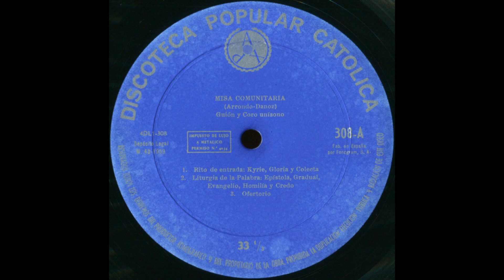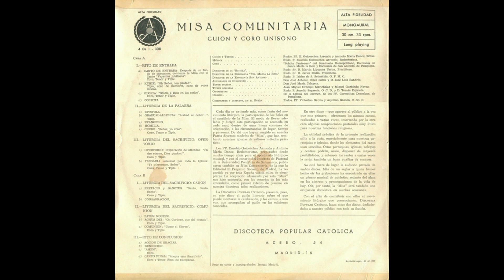Padre Eterno, Dios piadoso (Canto nº 7) - Misa Comunitaria (Guión y coro unísono) (1959).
- TEXTO:

Celebrante:
Dominus vobiscum El Señor con vosotros.

Pueblo:
Et cum spiritu tuo. .Y también contigo.
. (Y con tu espíritu).

Celebrante:
Oremus: Oremos:

(Sentados)

Comentador:
''Oremos hermanos:
Después de alimentar nuestra inteligencia con la Palabra de Dios,
unámonos al Sacerdote para ofrecer el pan y el vino,
que se convertirán en el Cuerpo y Sangre del Señor,
y serán el ALIMENTO DE NUESTRA ALMA.''

Canto nº 7: ''OFERTORIO (Padre Eterno, Dios piadoso)''

Padre Eterno, Dios piadoso,
dígnate aceptar benigno
esta Hostia, trigo nuestro,
y este Cáliz, nuestro vino.

Rebosantes de alegría
a Tu altar nos dirigimos
a ofrecerte nuestros dones
de tus manos recibidos.

Juntamente te ofrecemos,
con el pan y con el vino,
cuanto somos y tenemos
en un mismo Sacrificio.

La PARTITURA y la LETRA para pueblo, tiple, coro (alto, tenor, bajo) y órgano del canto ''PADRE ETERNO (Ofertorio)'' (Canto nº 7) (VII) se hallan en los libros que indico a continuación y que he podido conseguir. Muy cuidadosamente he escaneado dichas PARTITURA y LETRA y aquí las comparto con todos ustedes:

''ACOMPAÑAMIENTO Y VOCES'' de la MISA COMUNITARIA (1960. 2.ª Edición)
Misa dialogada con cantos.
Bajo los auspicios del Instituto de Pastoral de la Universidad Pontificia de Salamanca, ESPAÑA.
E. Goicoechea Arrondo - A. Danoz, Redentoristas.
Editorial El Perpetuo Socorro, Madrid, ESPAÑA.

La LETRA de este canto puede hallarse en el ''LIBRO DE LAS LETRAS'' de la MISA COMUNITARIA (Misa dialogada con cantos. E.G. Arrondo - Danoz, Redentoristas), 1960, 5ª Edición, Editorial El Perpetuo Socorro (Madrid, ESPAÑA) (página 19).

- OFERTORIO: ''Padre eterno, Dios piadoso'' (Coro y tiple)
- (III. Liturgia del Sacrificio. OFERTORIO. 10. Preparación y presentación de los dones. Preparación del Sacrificio. Preparación de ofrendas. De pie).
- Guión y textos: Reverendos Padres E. Goicoechea Arrondo y Antonio María Danoz, Redentoristas.
- Coro: ''Schola Cantorum'' del Seminario Metropolitano, Escolanía de Santa María la Real y Escolanía de San Antonio, de Pamplona (Navarra, ESPAÑA)
- Director de la ''Schola'': Reverendo Sr. D. Martín Lipuzcoa Urriza, Presbítero.
- Director de la Escolanía ''Santa María la Real'': Reverendo Sr. D. Javier Redín, Presbítero.
- Director de la Escolanía San Antonio: Reverendo Padre Isidro de San Sebastián, O.F.M.C.
- Auxiliares de dirección: Don José Antonio Pérez Balda y Don José Luis Bandrés.
- Tenor solista: Don José María Celayeta.
- Tiples solistas: Juan Miguel Ordoqui Marichalar y Miguel Gurbindo Navaz.
- Organistas: Reverendo Padre Aurelio Sagaseta, O.C.D. y Don Tomás Ezpeleta.
- Órgano: De la Iglesia del Carmen, de los Padres Carmelitas Descalzos, de Pamplona (Navarra, ESPAÑA).
- Celebrante y director, en el guión: Reverendos Padres Victorino García y Aquilino Gascón, C.SS.R.
- LP ''Misa Comunitaria (Padres Goicoechea Arrondo - Danoz, Redentoristas) (Guión y Coro unísono).'' (1959)
- Microsurco
- Velocidad: 33 1/3 R.P.M. (33 1/3 revoluciones por minuto)
- Acebo, 54, Madrid (16) (ESPAÑA)
- Fabricado en España por Fonogram, S.A.
- Referencia: 4 DL 1 - 308
- Alta fidelidad
- Monoaural
- Foto en color y huecograbado: Imago, Madrid

Reproducción parcial del TEXTO que aparece en la carátula trasera:

''Cada día se extiende más, como fruto del movimiento litúrgico, la participación de los fieles en el sacrificio de la Misa. El modo de llevar adelante y dirigir esta participación se acomoda en cada caso, dentro de unas líneas comunes de orientación, a las circunstancias de lugar, tiempo y personas. De ahí que hayan surgido en nuestra Patria diversos modelos de ''Misa'', que han sembrado nuestras iglesias de valiosos métodos prácticos.

Los Padres Eusebio Goicoechea Arrondo y Antonio María Danoz, Redentoristas, preparados desde mucho tiempo atrás para el apostolado litúrgico-musical, y con el consejo del Instituto de Pastoral de la Universidad Pontificia de Salamanca (España), publicaron también su ''Misa Comunitaria'', de la que la Editorial El Perpetuo Socorro, de Madrid, ha repartido ya por toda España varios miles de ejemplares. La aceptación alcanzada por esta ''Misa'' nos hizo escogerla, con los consejos de los más entendidos, como primer intento de plasmar en nuestra discoteca tales realizaciones.